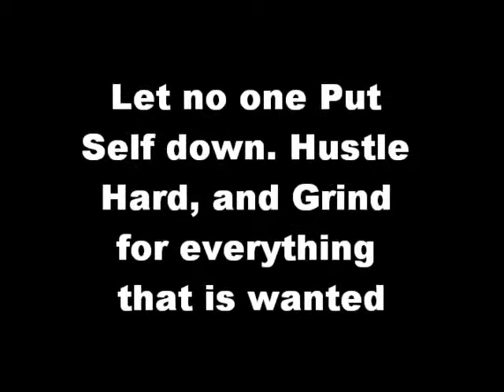2014- KYLE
I am Going Harder!!...